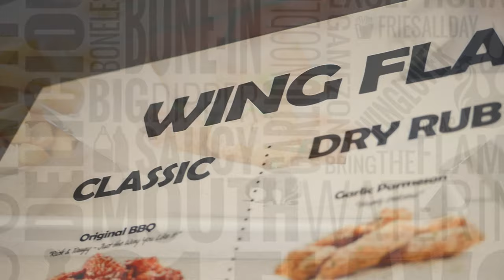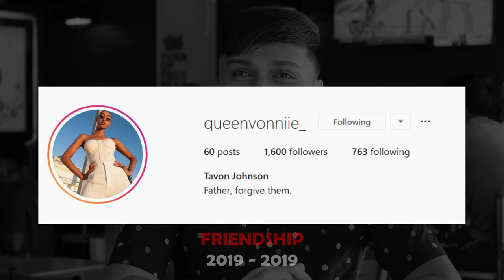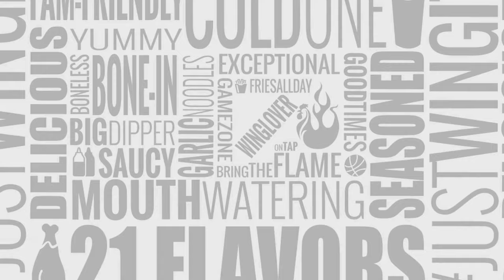Fire Wings - Taste of Fire - Episode 2 with Jones (Panasonic GH4 + Lumix G 42.5mm f/1.7)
Fire Wings - Taste of Fire - Episode 2 with Jones.